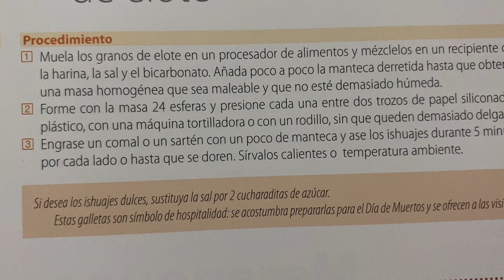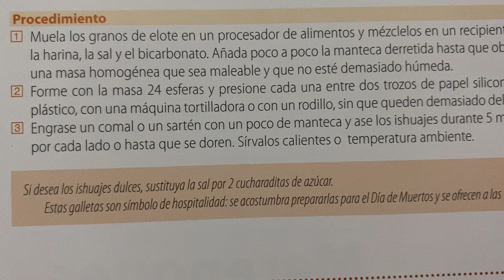Ishuajes de elote 🌽Postre 😍 Receta fácil y económica del Sureste del país 🧑🏻‍🍳